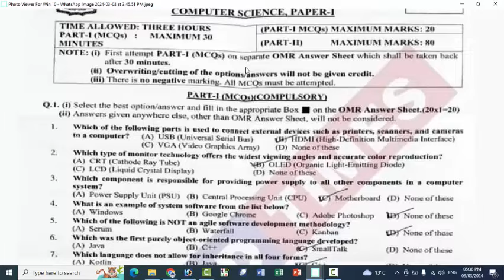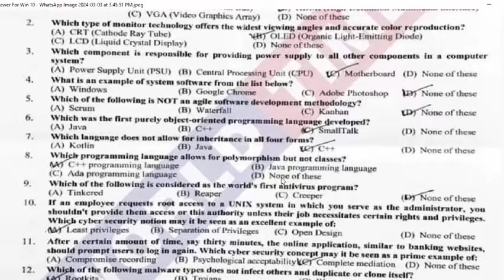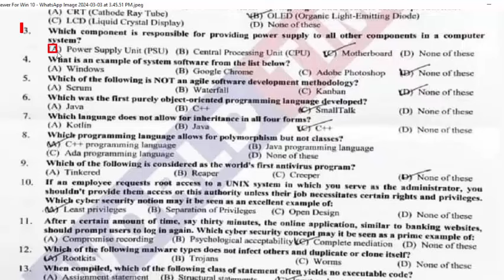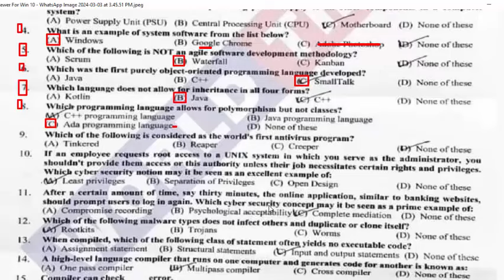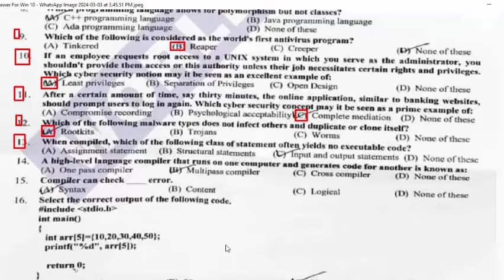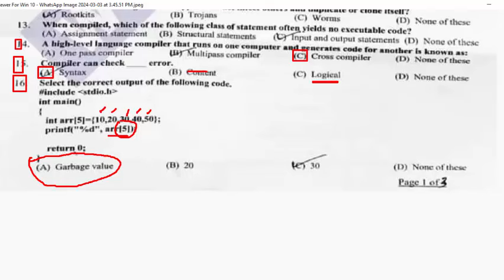FPSC CSS today 03-03-2024 Computer Science MCQs Paper: 03-03-2024 CSS paper: Computer Science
CSS Computer Science
Which of the following ports is used to connect external devices such as printer scanner, and cameras to a computer.
Which type of monitor teachnology offers the widest vewing angles and accurate color reproduction.
Which component is responsible for providing power supply to all other components in a computer system.
What is an example of system software from the list below.
A. Windows  B. Google chrome  C. Adobe Photoshop D. None
Which of the following is not an agile software development methodology.
A. Scrum  B. Watefall C. Kanban D. None of these
Which was the first purely object oriented programming language developed.
Which language does not allow for inheritance in all four forms.
Which programming language allows for polymorphism but not classes.
Which of the following is considered as the world’s first antivirus program.
If an employee requests root access to a UNIX system in which you serve as the administrator, you shouldn’t provide them access or this authority unless their job necessitates certain rights and prvilieges. Which cyber security notion may it be seen as an excellent example of.
After a certain amount of time, say thirty minutes, the online application, similar to bankking websites, should prompot users to log in again. Which cyber security concept may it be seen as a prime example of:
Which of the following malware types does not infect others and duplicate or clone itself.
When compiled, which of the following class of statement often yields no executable ende.
A high level language compiler that runs on one computer and generate code for another is known as:
Compiler can check____ error.
Select the correct output of the following code.